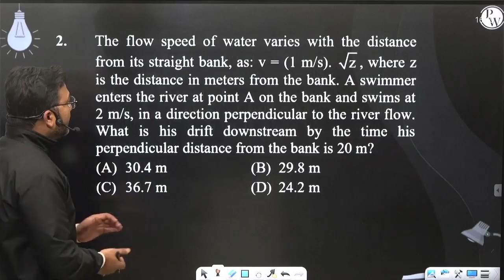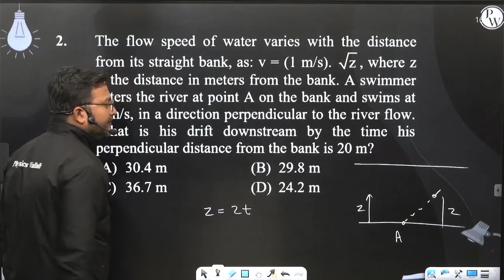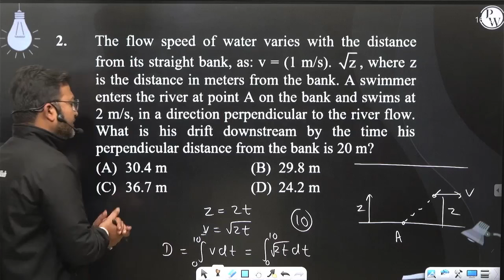The flow speed of water varies with the distance from its straight bank, as: v = (1 m/s). &radic....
The flow speed of water varies with the distance from its straight bank, as: v = (1 m/s). &radic;z, where z is the distance in meters from the bank. A swimmer enters the river at point A on the bank and swims at 2 m/s, in a direction perpendicular to the river flow. What is his drift downstream by the time his perpendicular distance from the bank is 20 m?